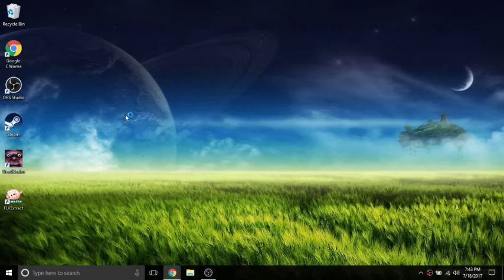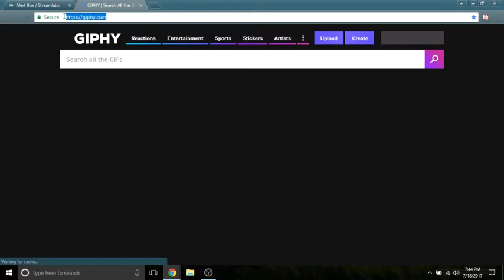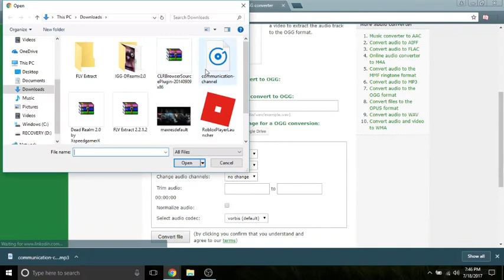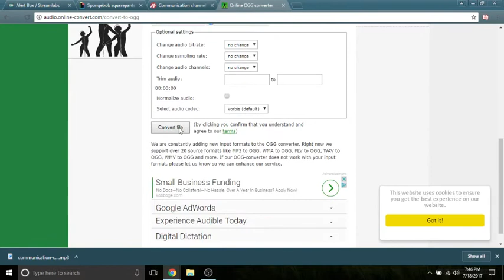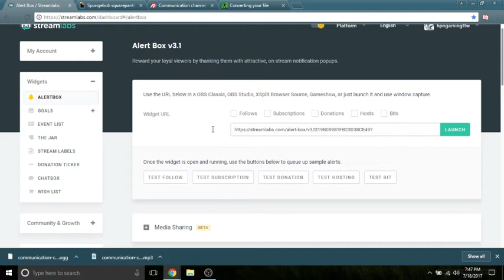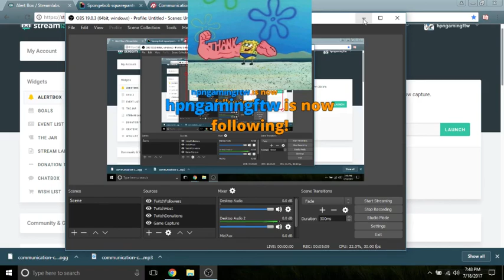How to setup twitch Follower Alerts/ Turn on the subtitles if you need a brief explanation!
These are the links to the websites you will need